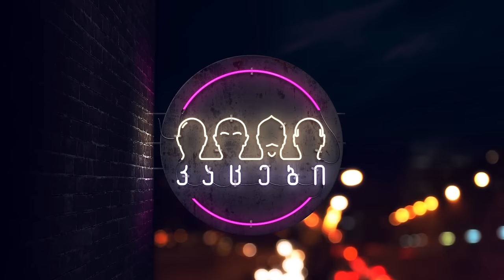კაცები #287 [ანასტასია ბენდუქიძე, ნატალია და ელენე ადამაშვილები]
სტუმრები: ანასტასია ბენდუქიძე, ნატალია და ელენე ადამაშვილები

🟣 „Croco Card“-ის მომხმარებელს შესაძლებლობა აქვს გადმოწეროს ელექტრონული საფულე MyProfile-ის მობილური აპლიკაცია და მიიღოს წვდომა სხვადასხვა ფინანსურ სერვისზე ერთ სივრცეში. 👉 Ios 👉 Android
🟣 გზადაგზა 👉 @Gzadagza

00:00 შესავალი
11:44 კაცები LIVE
13:32 ახალი ამბები: სარეკლამო სმს-ები
16:29 უვიზო მიმოსვლა ჩინეთში
20:13 პირველი ჩემპიონი UFC-ში
22:09 QR-კოდები ძეგლებზე
23:20 ბრინჯი თმებში
27:03 გვერდითი მსაჯი
28:01 თალიზის კონკურსი
29:08 სტუმარი: ანასტასია ბენდუქიძე
52:06 სტუმრები: ნატალია და ელენე ადამაშვილები